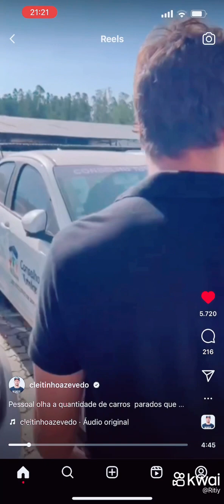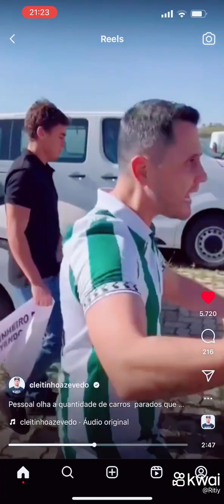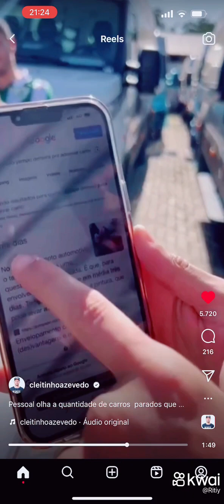19 de maio de 2023